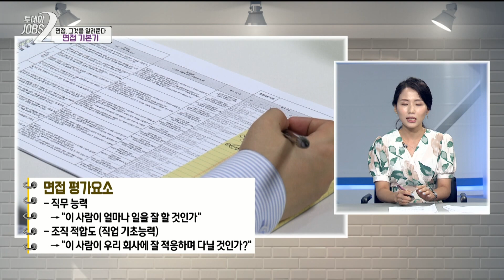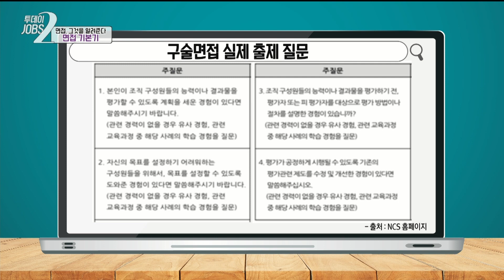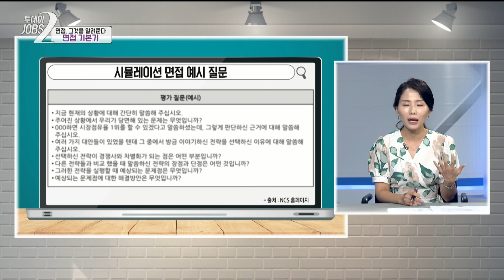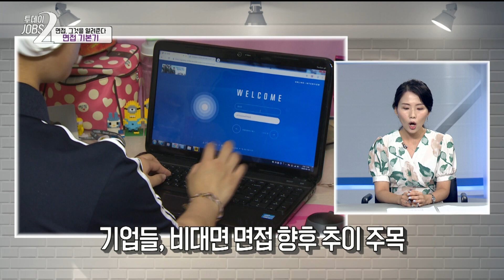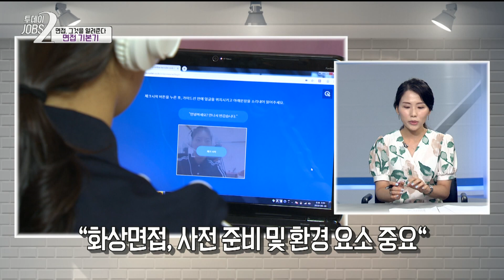면접의 기본기를 채용 설계자 관점에서 확인해보자!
[투데이JOBS 200723]
*면접*
면접 머리는? 면접 메이크업? 면접 자기소개? 면접 지원동기?
처음 면접을 준비하는 취준생 분들!
이제는 채용 설계자 관점에서 준비하세요!

*면접*어떻게 준비해야할지 차근차근 알아봅시다~!